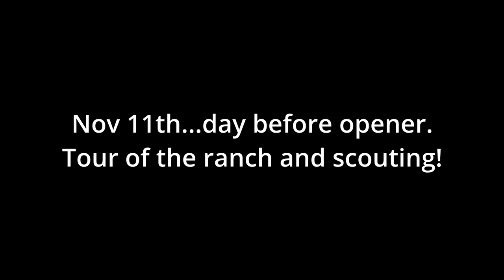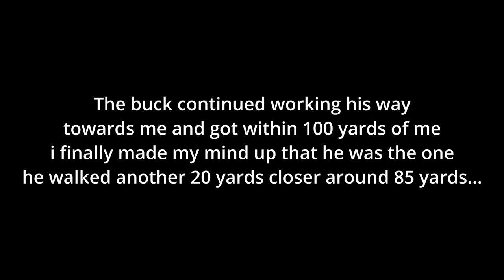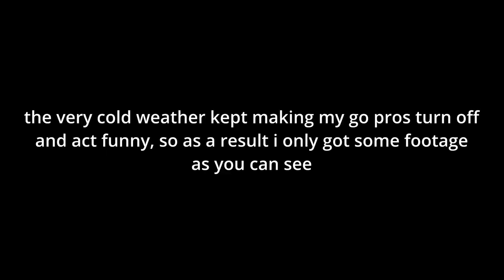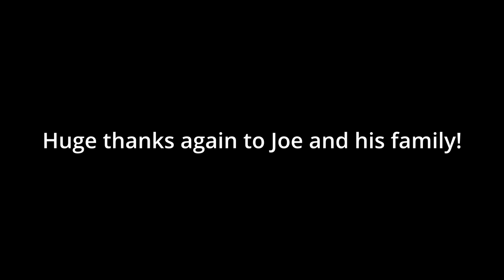MY FIRST MULE DEER (Nebraska Muley Opener 2022)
Wild westy heads to the wild wild west to take on a big Nebraska mule deer. Self filmed with some great footage. Enjoy